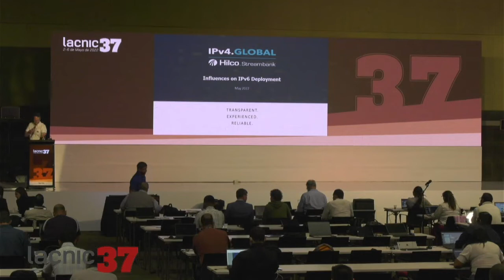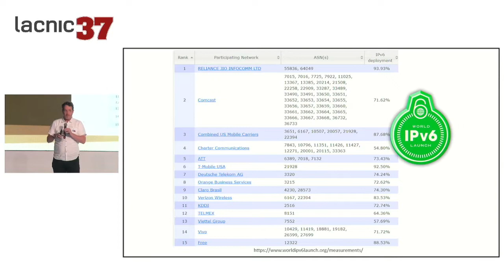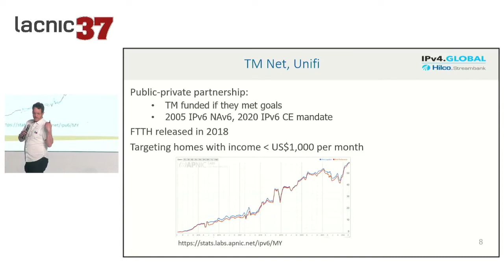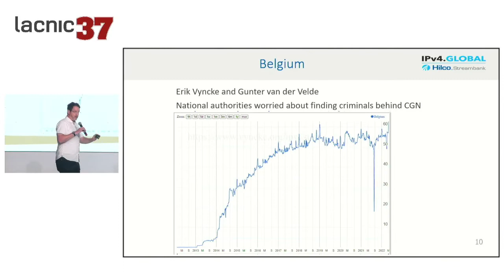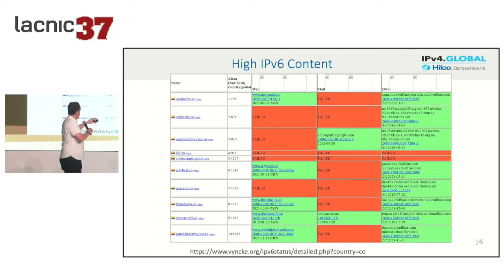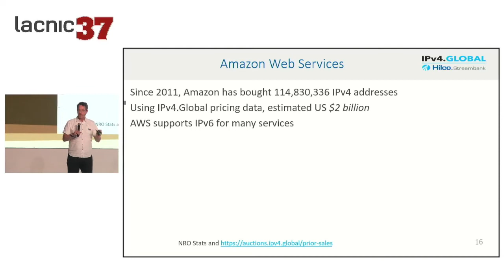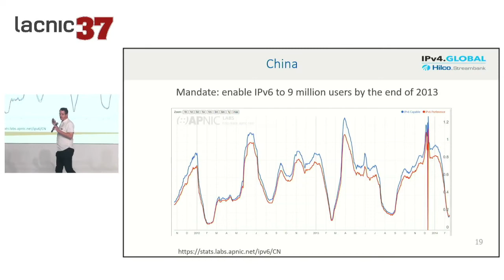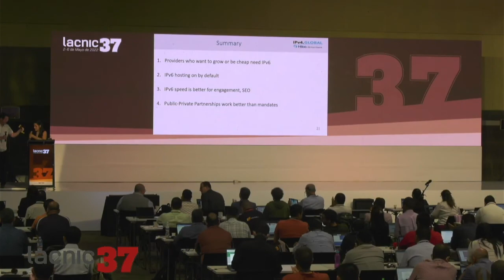Influences on IPv6 Deployment